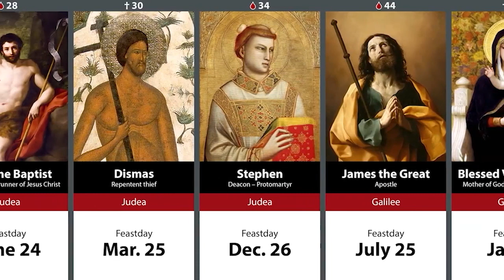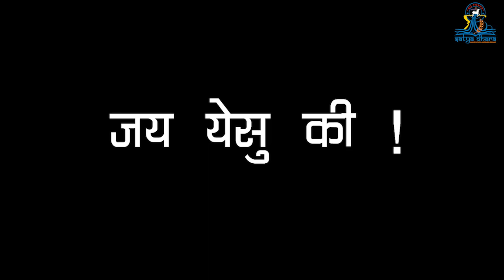संतों के साथ: सितंबर 14: पवित्र क्रूस का विजयोत्सव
Reflection:
Fr. Sonelal,
Editing & Song Lyrics:
Fr. Roselin Raja,
 Singer:
Aniket John